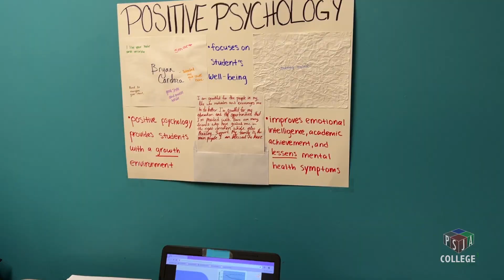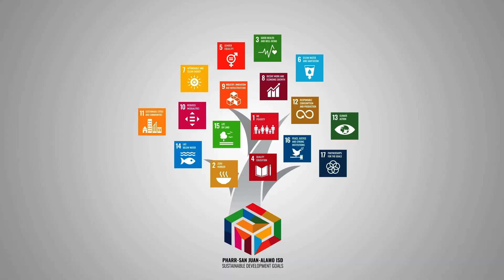PSJA ISD Hosts Mental Health Fair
PSJA hosted the first annual Mental Health Fair for all PSJA staff and students. More than 50 vendors were on site to talk about mental health. Laughing yoga Zumba and face painting were among the most popular activities.